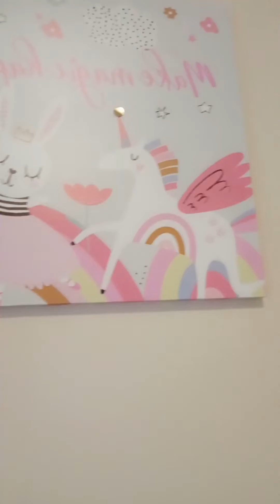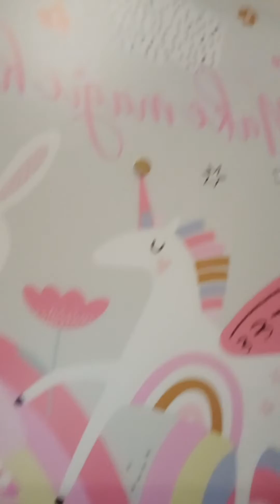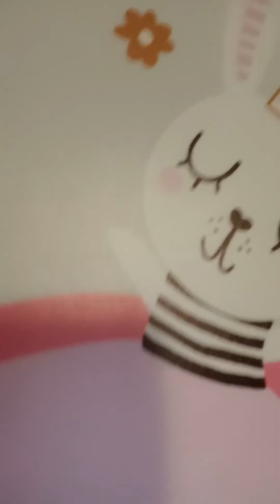Trust in your self /Cute love hart kind 💛